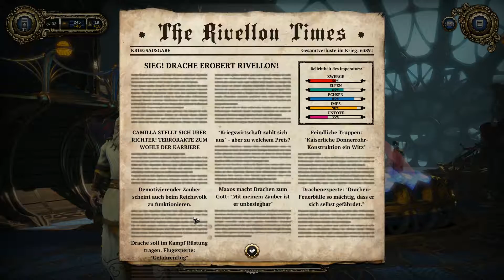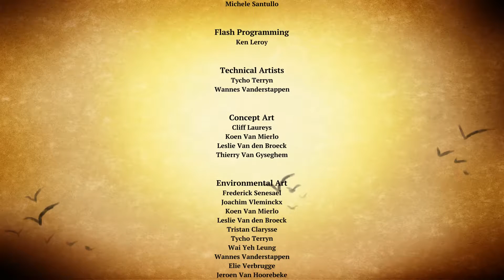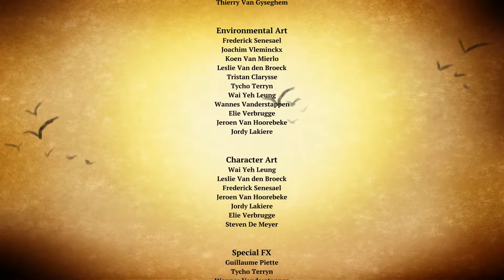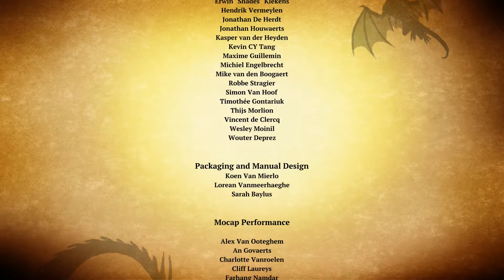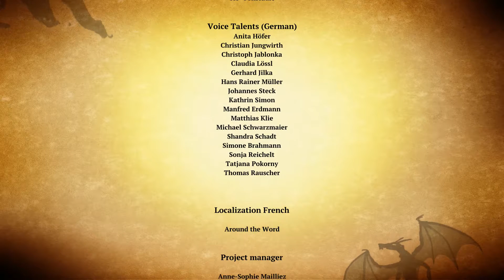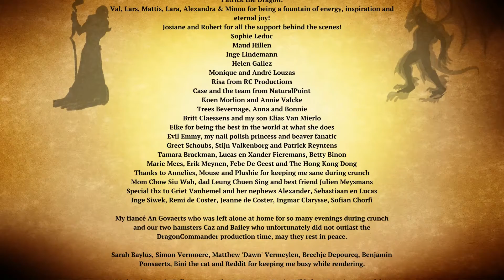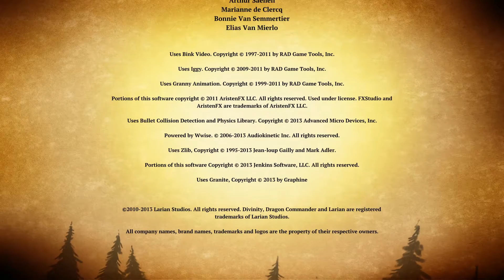Let's Play Divinity Dragon Commander #017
LET'S PLAY DIVINITY: DRAGON COMMANDER
Official Partner of:
BroadbandTV Corp.
1500-777 Hornby St.